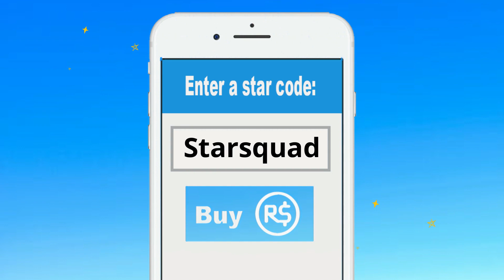Roblox | Color Craze With Daisy!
Hey guys! Welcome to Gaming with Daisy! Today Daisy is playing a new Roblox game called Color Craze. This is her first time playing this game so this should be interesting to see how good she does. The game is a very simple concept but it looks like loads of fun.